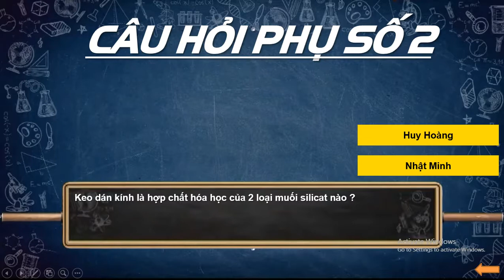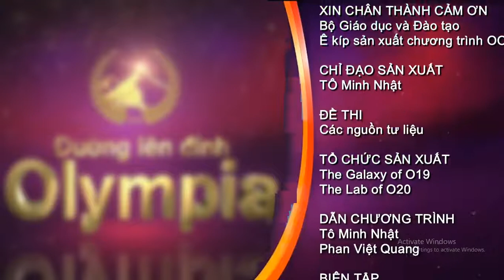Thử sử dụng file Olympia Powerpoint - Tập 2 - Olympia O20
Chủ sỡ hữu file: TMN TV CHANNEL CHANNEL OF YOUTUBE
 Đây là video mà mình đã reup tập 2 cũ(16/6) do bị bản quyền ở 2 câu hỏi video phần thi TT nên video này mình đã đổi thành 2 câu hỏi dạng hình ảnh.